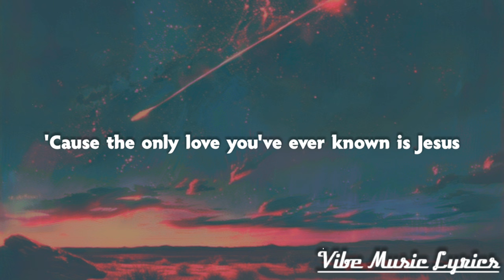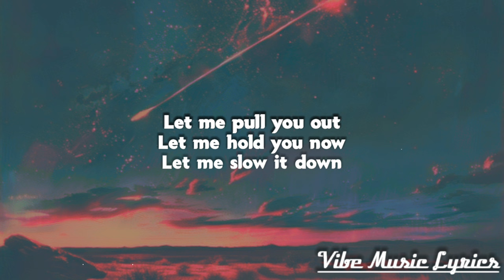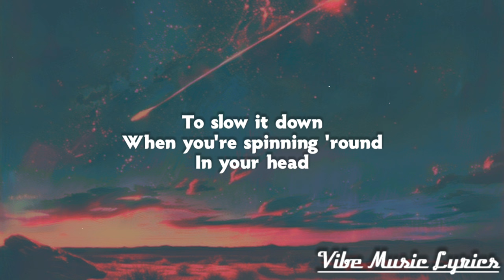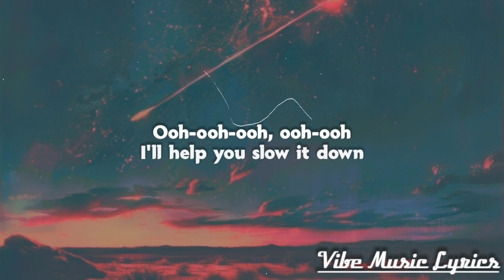Benson Boone - Slow It Down (Lyrics)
🎼 Lyrics: "Slow It Down"

[Verse 1]
I'd never met you, but I wanted
To invite you to the party
Then you walked in with those green eyes
Never stolen by nobody
And they flicker to the future
For a moment, I could picture
Then you touch me and I come back
And we're talking on the staircase
'Bout your big dreams on the big screens
Out of Georgia, now you're lonely in this city
Lyin' with me
And you're scared it's movin' quickly
Oh, now you're crying, you're in pieces
'Cause the only love you've ever known is Jesus
Oh, I hate that I'm the reason that you're

[Pre-Chorus]
In your head right now
While your world is spinning out

[Chorus]
So slow it down
Take a moment now
We're too young to drown
Deep in dirty waters
Full of hopeless doubt
Let me pull you out
Let me hold you now
Let me slow it down

[Verse 2]
Ain't it funny how it changes?
How the future rearranges
I get nervous, oh, I'm anxious
Maybe loving you is dangerous
I could lose you like the others
Only girl that's never left me is my mother
Oh, I love her
And I know you'll probably hate it, but I'm

[Pre-Chorus]
In my head right now

[Breakdown]
Slow it down
When you're on the ground
And you're crying
I'm trying (Slow it down)
To slow it down
When you're spinning 'round

[Outro]
(Ooh-ooh-ooh, ooh-ooh)
I'll help you slow it down